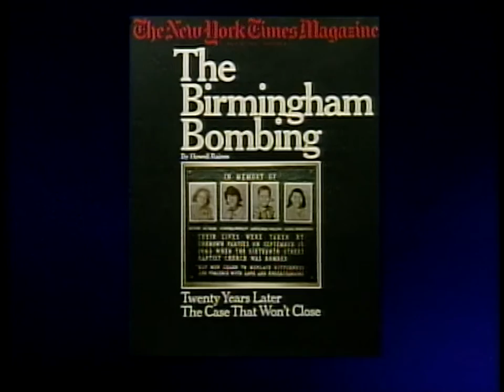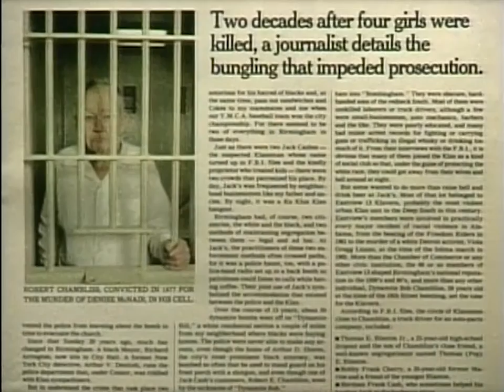Spike Lee interview on "4 Little Girls" (1997)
Filmmaker Spike Lee and journalist Howell Raines examine the documentary," 4 Little Girls" about the 1963 bombing of a Baptist church in Alabama and the re-opening of the case.